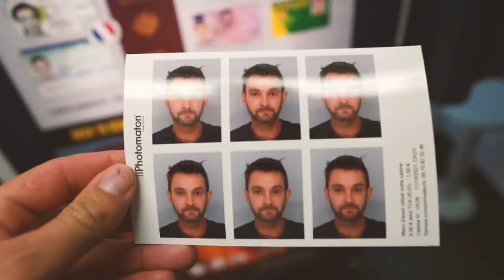Why i REALLY went to London -EP121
This is a daily vlog, a new video everyday! follow my life in France, with a young family renovating a french farm house, working as a gardener in a french chateau in the heart of rural France.
 lifestyle, renovation, homesteading, film making, cooking, chateau and more!